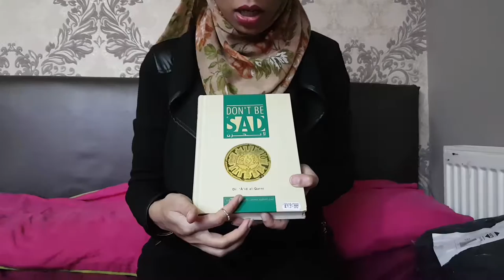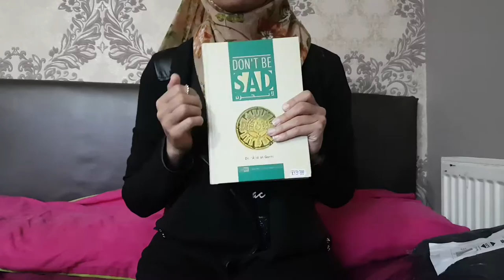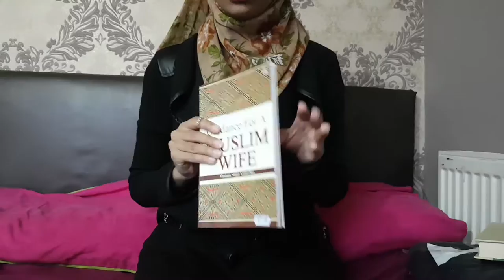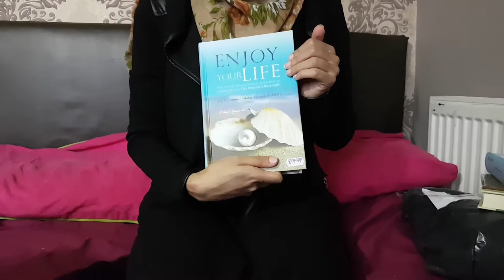My Anaya Haul! | SimplyAzB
Hi my Gems. It felt soo good emotionally and spiritually I cannot describe my feelings how wonderful it felt buying all the goodies. It felt so rewarding spending on such valuable beneficial books. I'm loving reading them.